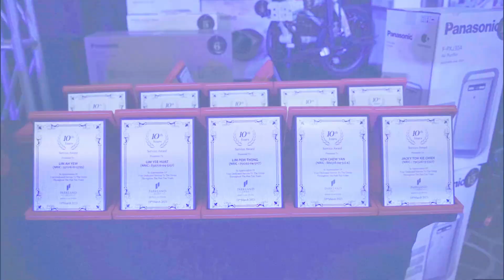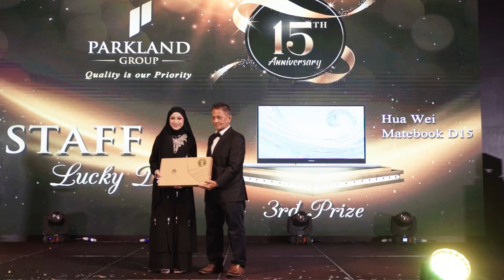Parkland Group’s 15th Anniversary Dinner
throwback to Parkland Group’s 15th Anniversary Dinner.
Extending a heartfelt gratitude to our esteemed directors, shareholders, management, team members, and guests who made the evening unforgettable! 🥂

throwback 佰乐集团的15周年庆典晚宴
在此向我们各位尊敬的董事、股东、管理层、团队成员和宾客们表达衷心的感谢，大家的出席不仅为佰乐集团15周年庆典晚宴增添许多的光彩，更留下了美好难忘的回忆 🥂